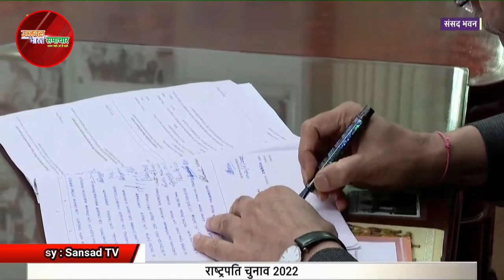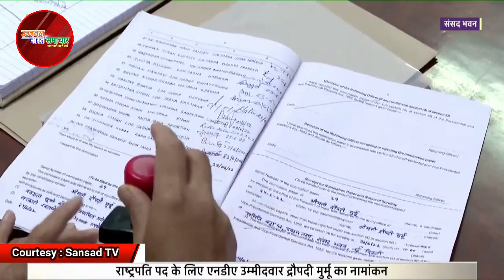NDA राष्ट्रपति पद की उम्मीदवार श्रीमती द्रौपदी मुर्मू ने पीएम मोदी की मौजूदगी में दाखिल किया नामांकन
राष्ट्रपति चुनाव के लिए एनडीए की उम्मीदवार द्रौपदी मुर्मू ने अपना नामांकन दाखिल कर लिया है. मुर्मू ने संसद भवन में राज्यसभा के सेक्रेटरी जनरल के दफ्तर में नामांकन भरा. प्रस्तावों में खुद प्रधानमंत्री नरेन्द्र मोदी और बीजेपी अध्यक्ष जेपी नड्डा शामिल थे. नामांकन के दौरान जेडीयू के राष्ट्रीय अध्यक्ष ललन सिंह, जगन रेड्डी की वाईएसआर कांग्रेस के साथ ही बीजेपी के वरिष्ठ नेता और बीजेपी शासित सभी राज्यों के मुख्यमंत्री मौजूद थे..
इससे पहले विपक्षी दल यशवंत सिन्हा को अपना संयुक्त उम्मीदवार घोषित कर चुके हैं. बताया गया है कि यशवंत सिन्हा 27 जून को अपना नामांकन दाखिल करेंगे. नामांकन की आखिरी तारीख 29 जून है. 18 जुलाई को राष्ट्रपति पद के लिए मतदान होगा और नतीजों की घोषणा 21 जुलाई को की जाएगी.